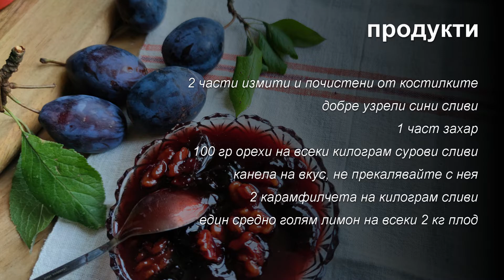Печен конфитюр от сини сливи и орехи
Здравейте,
С наближаването на есента, дори още през лятото си приготвяме зимнина. Търсим нови и възраждаме стари рецепти за приготвяне на туршии, сладка, мармалади, конфитюри, компоти, сиропи и др. Днес ви предлагам една много интересна и необичайна комбинация от сини сливи и орехи в тази рецепта за конфитюр. И ще го печем във фурна. :)
Необходимите продукти за приготвянето на
Печения конфитюр от сини сливи и орехи са:
2 части измити и почистени от костилките добре узрели сини сливи
1 част захар
100 гр орехи на всеки килограм сурови сливи
канела на вкус, не прекалявайте с нея
2 карамфилчета на килограм сливи
един средно голям лимон на всеки 2 кг плод
Непременно опитайте!

Бъдете здрави и се радвайте на малките неща.